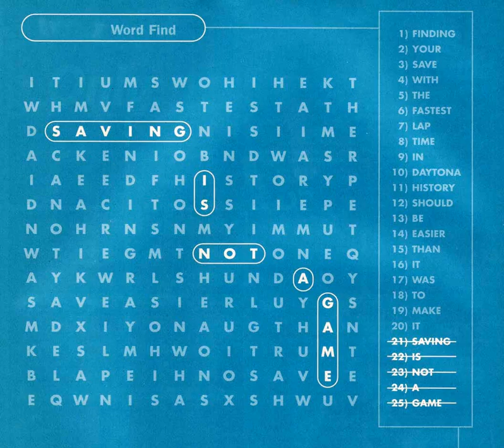CROSSWORD PUZZLE intro beat made 2015 free to use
CROSSWORD PUZZLE intro beat